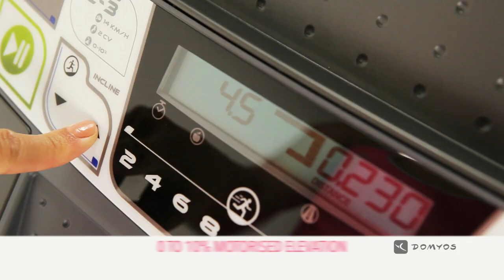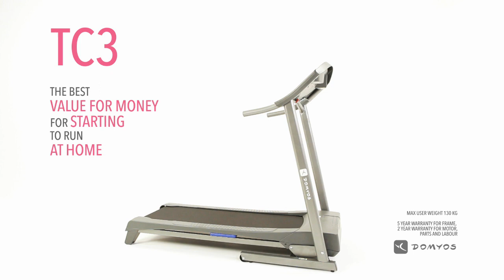Domyos TC 3